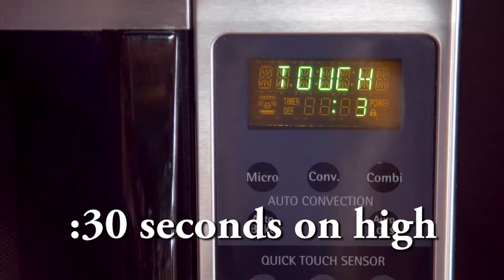BEEF & EGG BREAKFAST CUPS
Make Sausage!  And let the family personalize their own Egg Cups.  Set out all the fixins - and let them pop in the Microwave when ready.  About as easy and fast as it gets.  Enjoy!